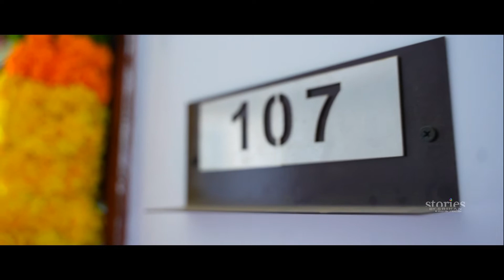Siddamsetti 's || Housewarming Cover Song || Guntur, AP || SBS || STORIES BY SRIHAN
Besthindutraditionalweddinginvitationproject2021-22
weddingwhatsappinivitation21-22
latest wedding invitations